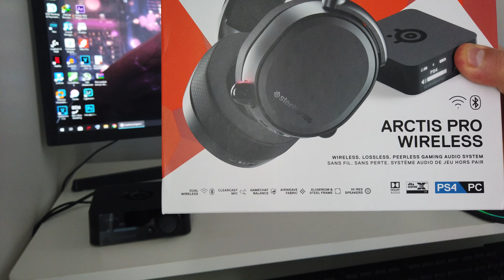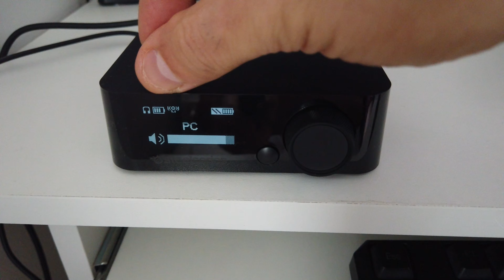ARCTIS PRO WIRELESS KURDISH REVIEW شیکاری بۆ هێدسێتی ئارکتیس پرۆ وایەرلێس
هاوکاری ناردن
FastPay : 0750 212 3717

لێرە ئەتوانی بەشدار بیت لەگەلمان لە چاتی دەنگی  دێسکۆرد  بۆ گەیمەران
KURD PIXEL On Discord

بۆ کڕینی گەیمی هەرزان و باوەر پێکراو ئەم لینکە بە کار بێنە